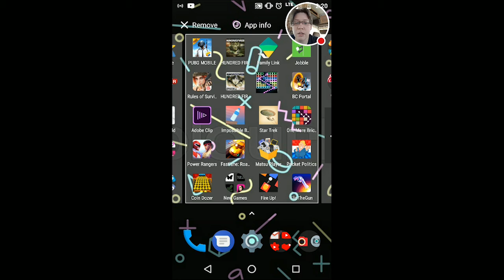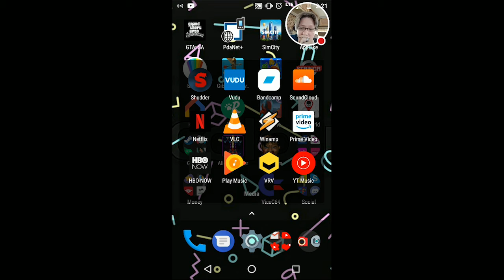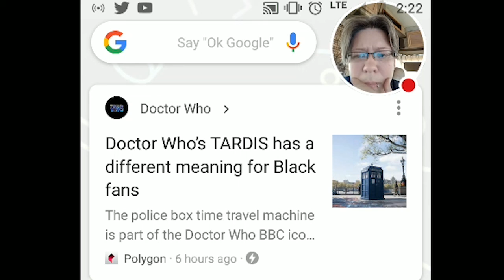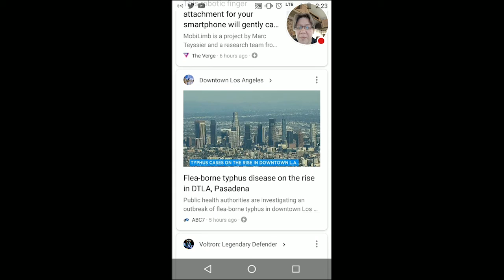What's On My Phone!?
What do I play on a daily basis?